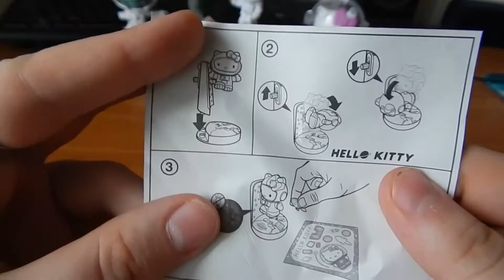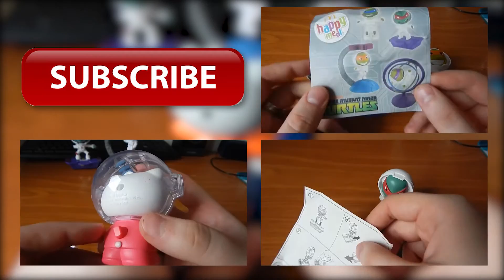Hello Kitty in Space McDonalds Happy Meal in space toys